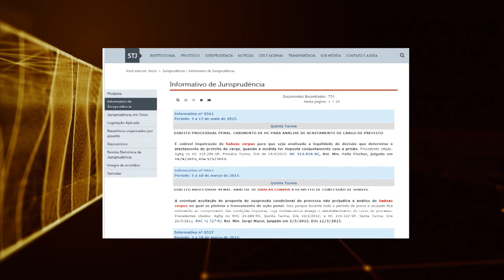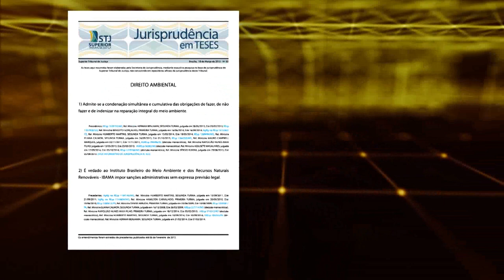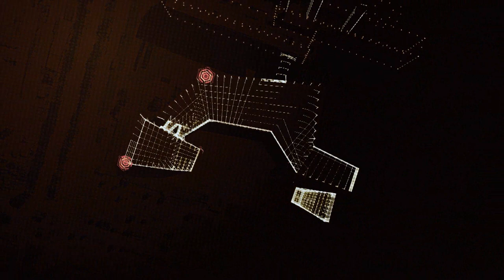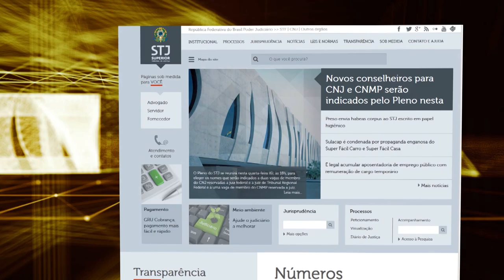Justiça Viva #22 - Justiça de Transição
Em diferentes períodos de sua história, o Brasil viveu sob governos autoritários.
O último deles foi a ditadura civil-militar que durou 21 anos.
Para se reconciliar com o passado, preparar o futuro e consolidar sua democracia, o país deu início à implementação da chamada Justiça de Transição, o assunto do Justiça Viva desta semana.
É por meio dela que se busca a responsabilização dos agentes que cometeram crimes, a reparação das vítimas e a garantia do direito à memória e à verdade.
Iniciativas necessárias para assegurar a não repetição das graves violações ocorridas no passado.
Para debater o processo de implantação da Justiça de Transição no país, convidamos a subprocuradora-geral da República Luiza Frischeisen, o professor de história da UnB José Otávio Nogueira e a advogada Camila Gomes.